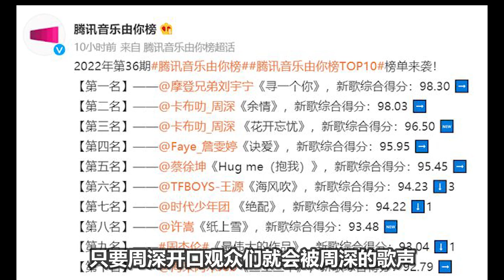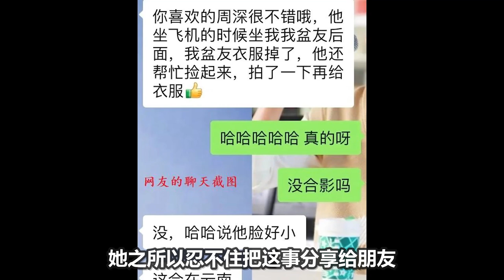【周深】周深一袭绿衣亮相央视丰收节晚会彩排，疑解锁新身份！周深实力太恐怖！中秋夜演唱两首新歌一夜破亿，再创“收视神话”！